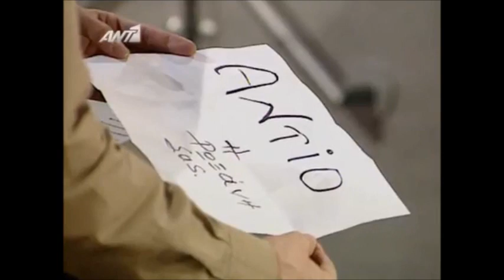Οι Στάβλοι Της Εριέτας Ζαΐμη - Μια Γυναίκα Φεύγει...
Η σύλληψη της Ρωξάνης Ντάνου-Κουλουμπή.